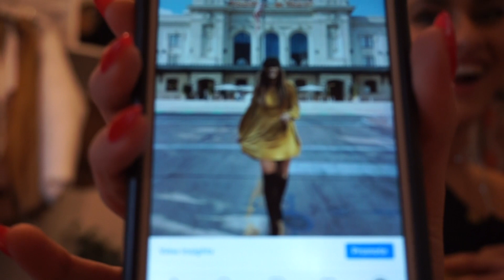ROOMATES ROAST EACH OTHERS CLOSETS | NICOLE BALSAMO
Taylor's Poshmark: